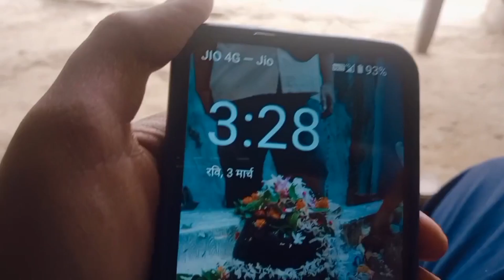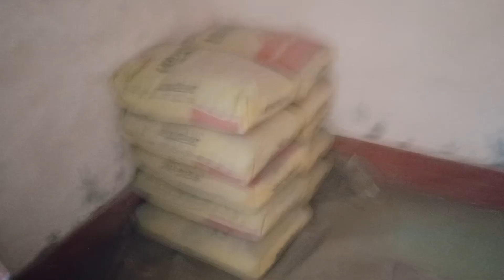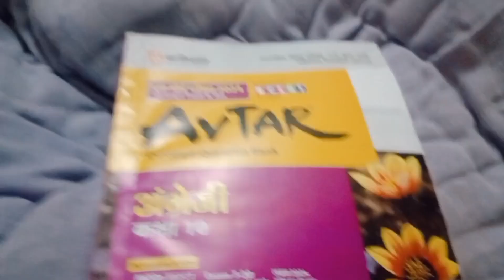Barish ki wajah se gehun ki fasal kharab 🌾🤯💦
barish Ki vajah se gehun ki fasal kharab 💦🌾🤯
. to doston aaj ka vlock mein 3:30 bhej start kar raha hun aur kal se bhoot barish ho rhi thi to Hume market Jana tha wo bhi cancel ho gya our hamari gehun ki fasal bhi kharab ho gya is barish ki wajah se to barish ki wajah se hamare yha ek pareshani our ho gyi kya hua dekhne ke liye hamare vlog ko jarur dekhe dosto.
.vlog pasand aaye to hamare Vlog ko like kare channal ko subscribe kare aur share kare aur aapko kon sa part achha laga Hume comments box me jarur bataye dosto. our aapke ki gehun ki fasal kaisi hai hume comments box me jarur bataye dosto

Tags